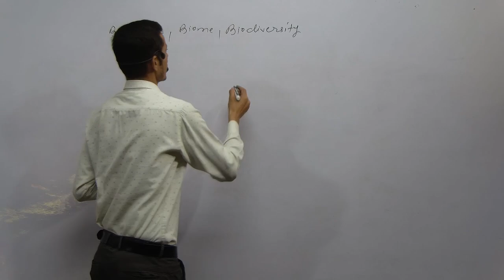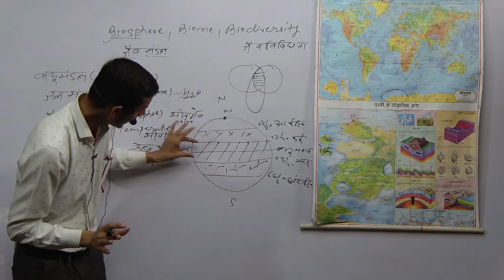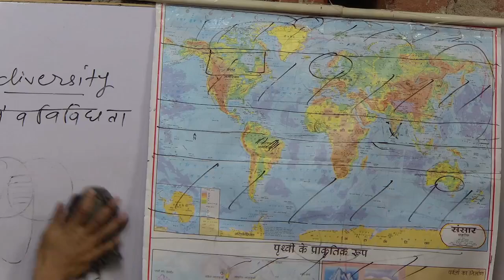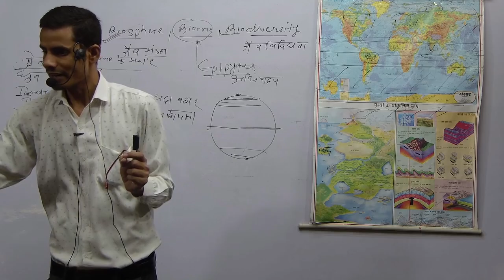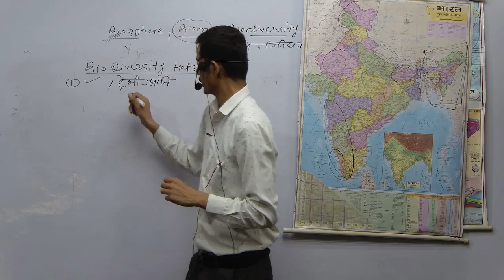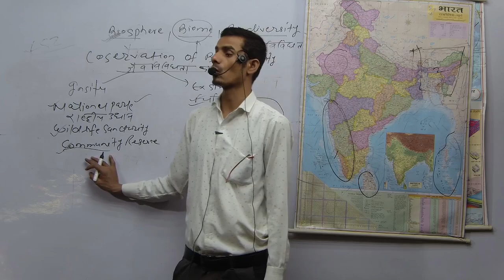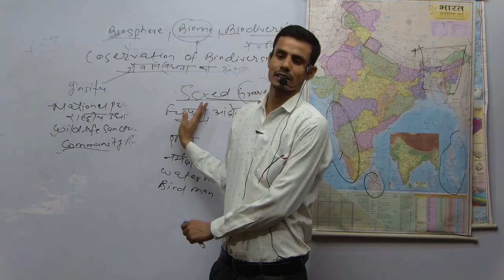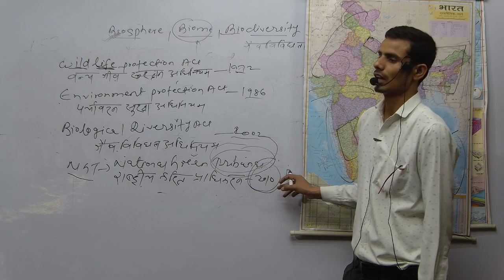Lectures 5: Environment for Bihar Daroga